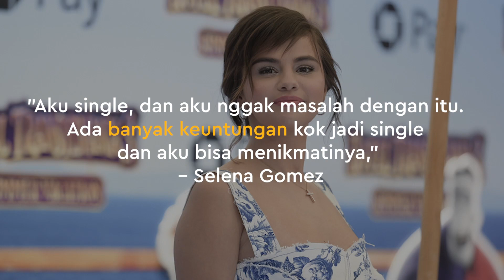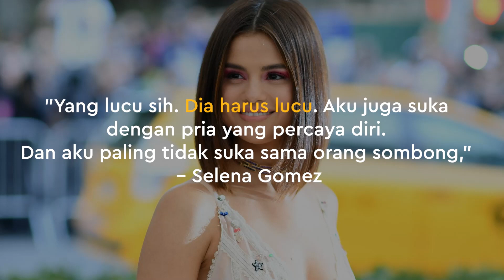Masih Belum Punya Pacar, Selena Gomez Curhat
KAPANLAGI.COM - Selena Gomez baru-baru ini diwawancarai tentang kehidupan personalnya. Ia pun menceritakan rasanya jadi single di usia hampir 30 tahun. Mau tahu?